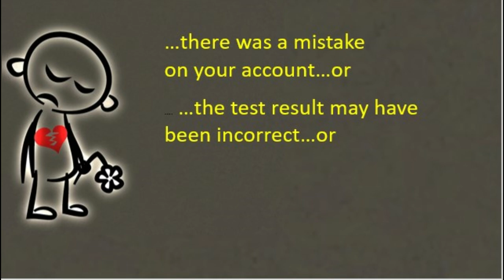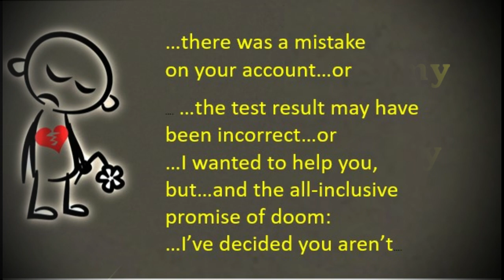081123 Anatomy of a Journey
A DAILY DEVOTIONAL -- exactly five minutes & five seconds of help for today's journey.